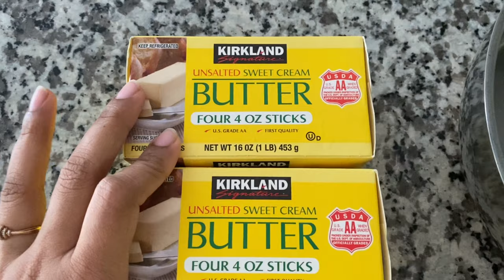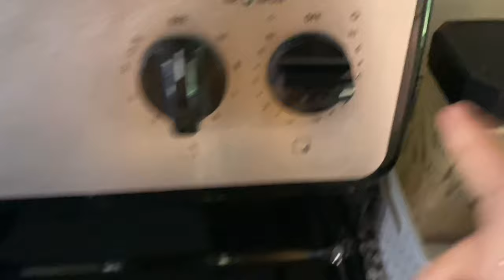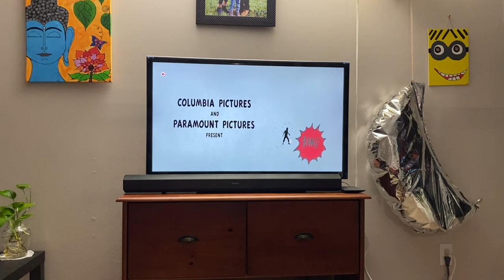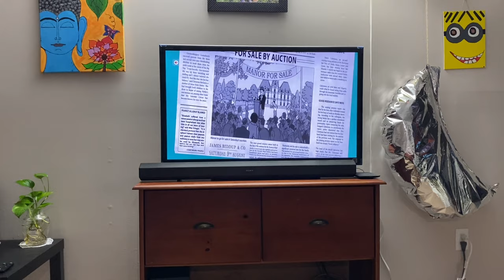Immunity boost drink /COVID drink/ Making Ghee at home / fun with World map / Teluguvlog / USA .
Hi everyone 👋

This is Vinnu Varma . Hope u guys are doing well 👍

Thank you for watching this video 😍 In this vlog you guys can see how did I prepare Ghee and immunity boost drink ... U can also see khushal having fun with world map ... I hope you guys will like this video 👍 if ur new to my channel do subscribe it 👍 and click that like button for all my videos 😍

💓 link for world map

💓link for Map ( Amazon India link )

. Xoxoxox 😍